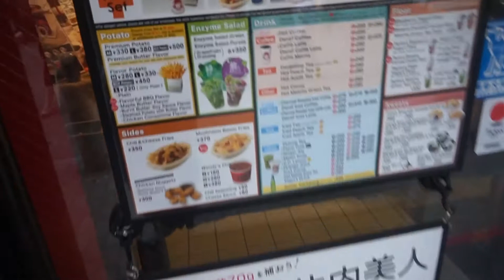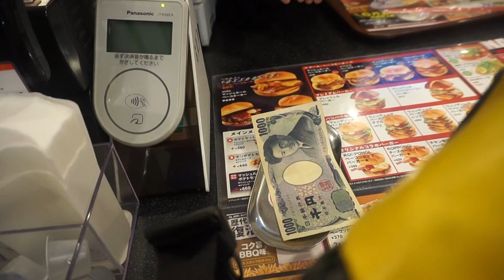WENDY'S JAPAN MUKBANG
Hey Guys!　　IG : monpetitlapinmort
I havent filmed and posted a Mukbang in AGES Litterally!
I wanted to try Wendy's Burger as I am in Tokyo, Japan at the moment.
So Instead of getting a takeaway and eating at home I was insired by B -loves+-to-cook-and-eat to take you all at Shibuya with me and try it out!

Hi everyone!
My name is Zélig Wilson and I'm a full time fashion Model.
I am currently based in Tokyo but I also travel often to Asia : Seoul , Okinawa , Shangai, Beijing ...And also nearby countries London , Milan , Barcelona , Berlin , Amsterdam.

おはよう！ぼくはぜリグです。フランス人です。フランスに住んでいますでも東京に住みたいですよ。ファッ旬もでるですだからよくりょうくすることができます。いまはにほんべんきょしています！よろしくね？